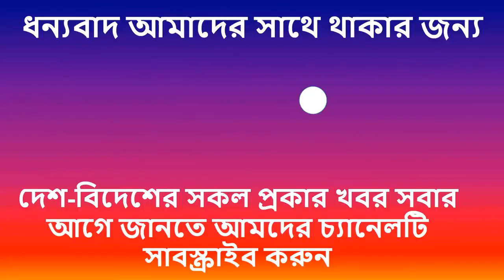আজকের দেশের রাজনীতির খবর । তৃণমূলকে ঢেলে সাজানোর উদ্যোগ যুবলীগের । আজকের তারিখ ১২/১২/২০১৯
আজকের দেশের রাজনীতির খবর ।। আজকের তারিখ ১২/১২/২০১৯

এবারে বিস্তারিত জানবেন বাট তার আগে আপনি যদি আমাদের চ্যানেলে নতুন হয়ে থাকেন অবশ্যই আমাদের চ্যানেলটি সাবসক্রাইব করুন এবং পাশে থাকা বেল আইকন টি ক্লিক করে রাখুন ।।